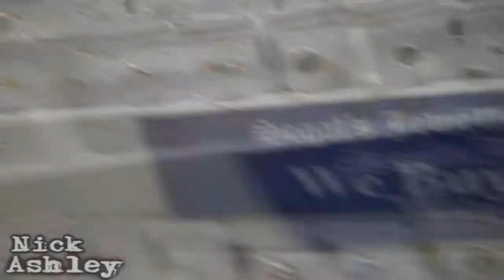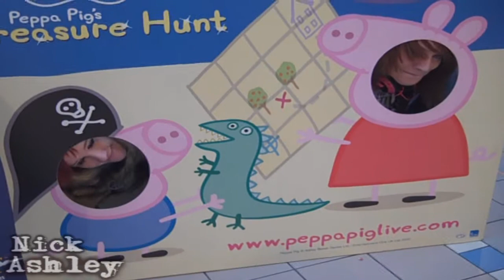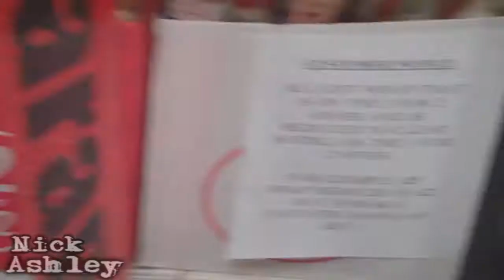SUPERMAN IS IN TOWN??!!!